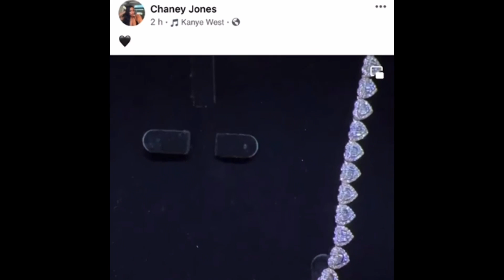Stop Calling Chaney Jones A Prostitute | Kardashian Jenners Trying To Ruin Chaney Jones Reputation